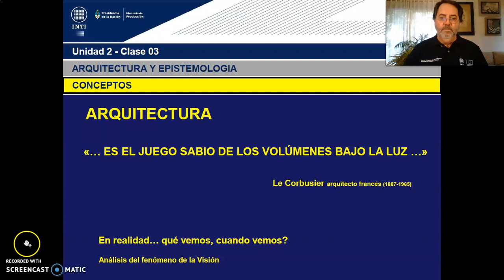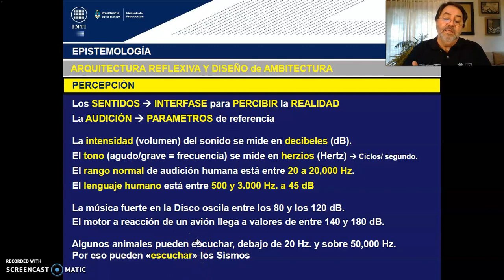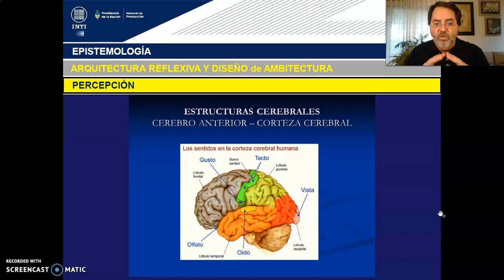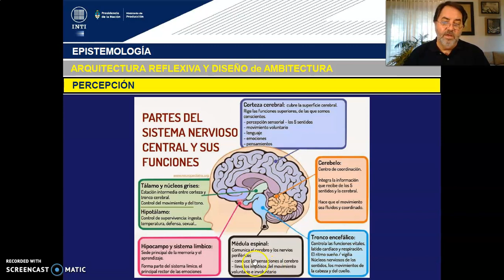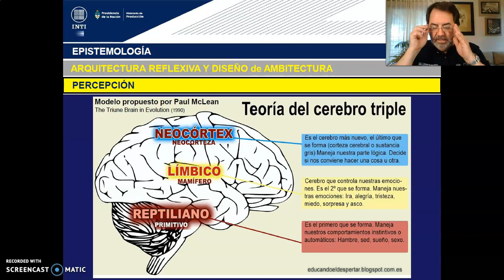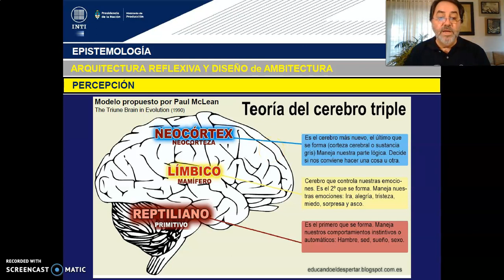TEORICO 3-CLASE 03 - Tema 1. Percepción. Sentidos. Relación con el Ambiente (PARTE 2). Arq. GILDEZA